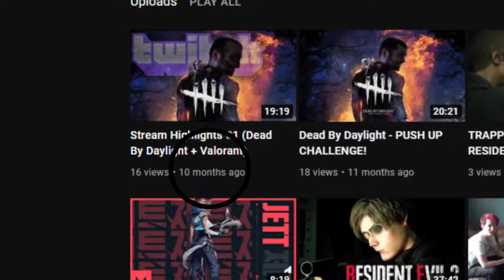Overwatch Slipstream 13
Hope you're all wellStay Safe. Enjoy :D